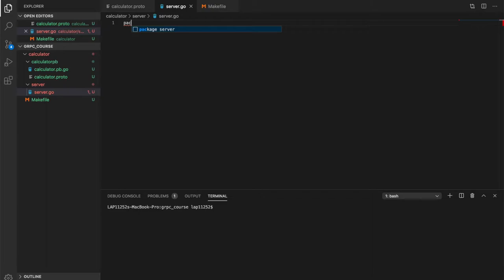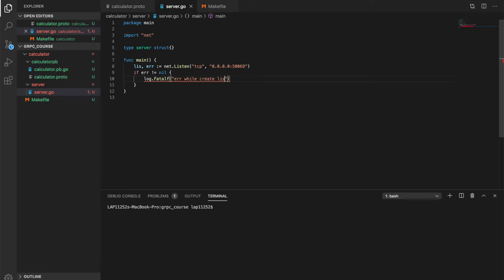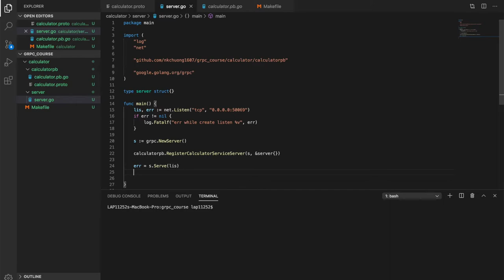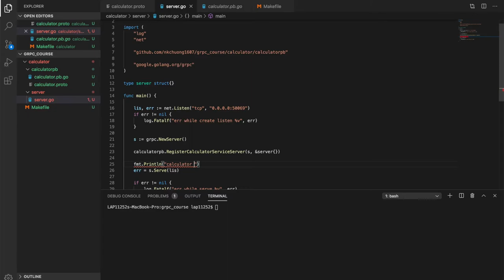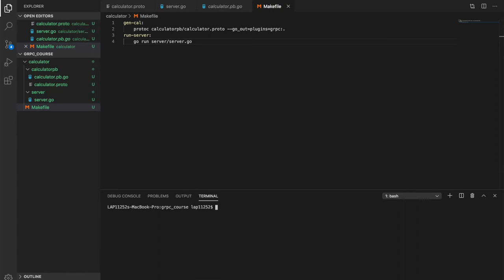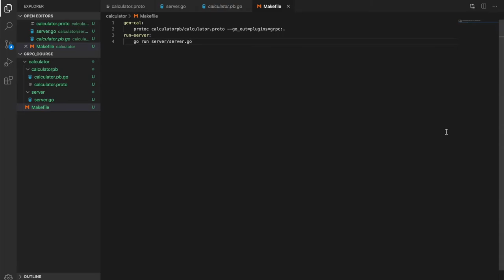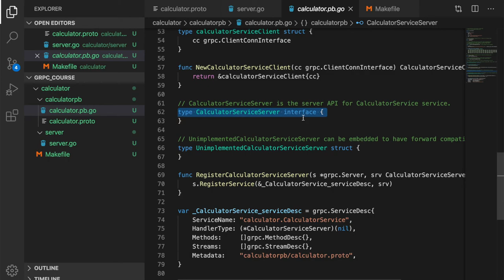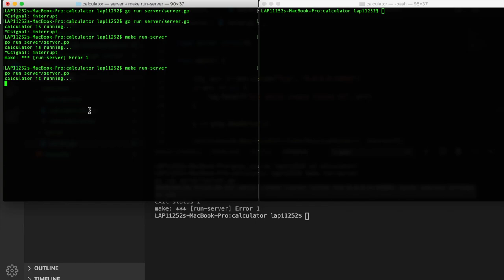gRPC Golang - #3.1 - Setup server - The Funzy Dev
gRPC with Go - Setup code Server với Go

Xin chào các đạo hữu,

Trong video này tại hạ xin mạn phép hướng dẫn quý đạo hữu cách code server gRPC trong Go.
server này hiện tại chưa implement API nào, tại hạ xin hẹn các đạo hữu đón xem video tiếp theo để cùng xem cách implement API trong gRPC là như thế nào nhé.